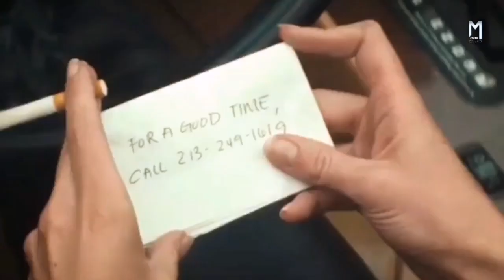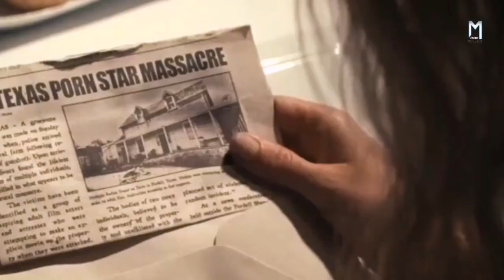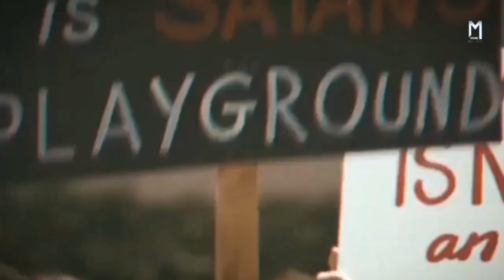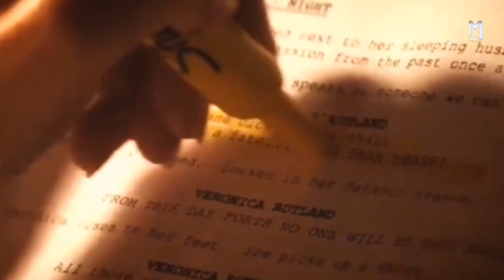Maxxxine (2024) Movie Explained in Hindi